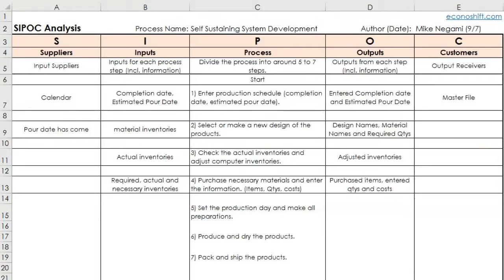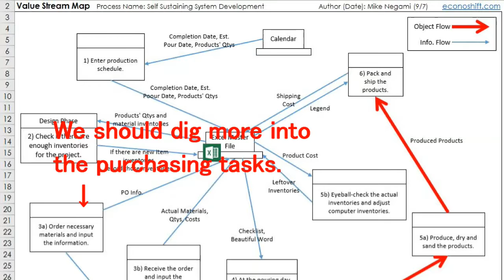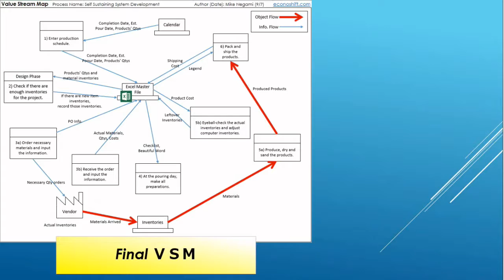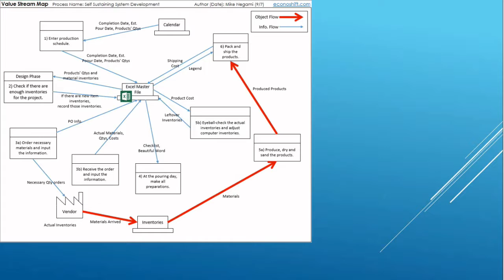【VSM Case Study】Value Stream Mapping, Common Issues from SIPOC Analysis and VSM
Today's theme is Value Stream Mapping, aka VSM, and we'll learn through a VSM Case Study.  This episode discusses what happened when I made a SIPOC Analysis and Value Stream Map during the improvement project for artwork production in the Mentoring Program.  The lessons from Value Stream Mapping are: 1) A Value Stream Map is more important than a SIPOC Analysis. 2) There is no need to make a perfect SIPOC Analysis. 3) As you progress in making a Value Stream Map, the map becomes more realistic.  This video explains the points with the actual SIPOC Analysis and Value Stream Map (VSM).